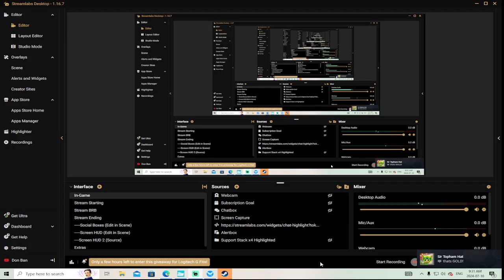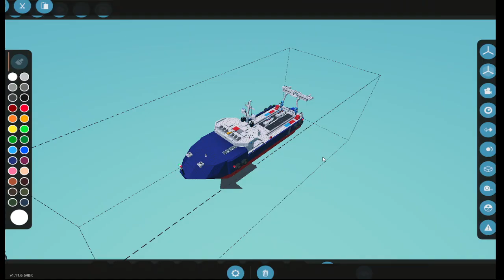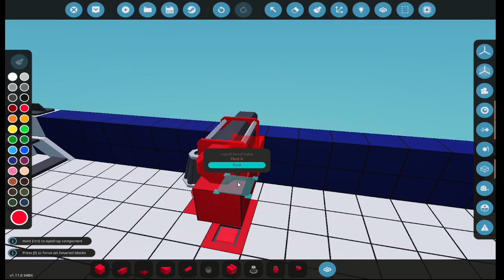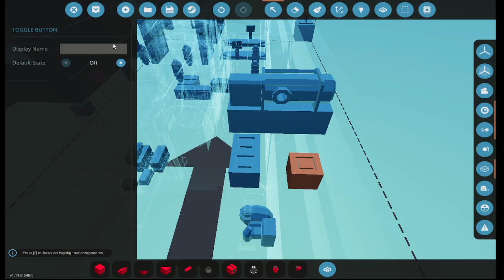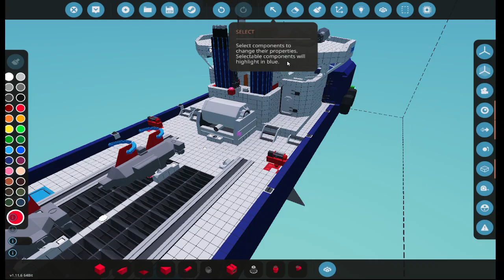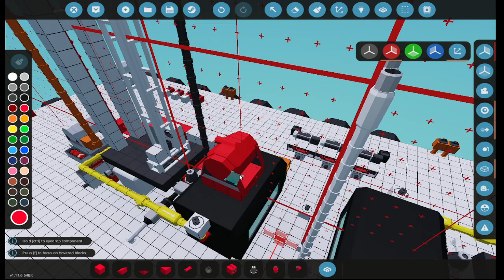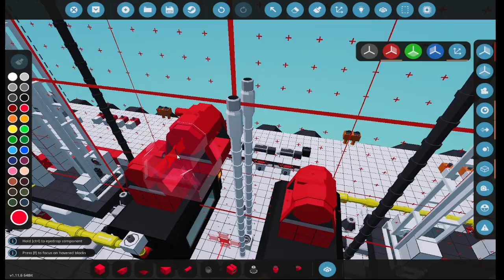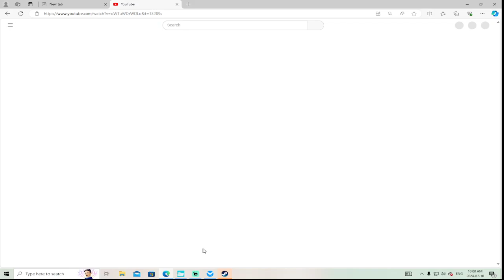Stormworks - Hitting oil!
I strike oil finally!  I return to grab the refinery and begin to test the well.   I have been away due to the heat.  There is plenty more content on the way thank you all! :)